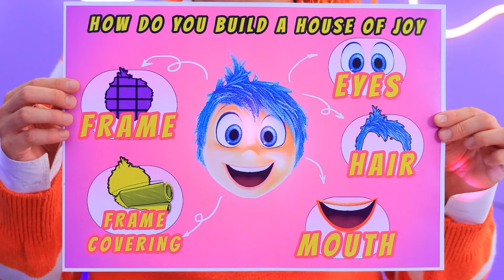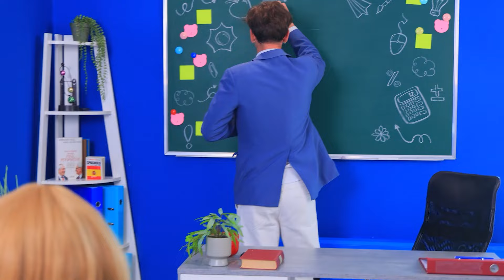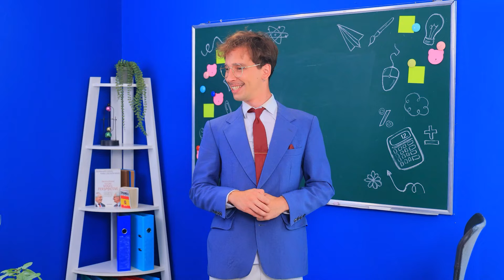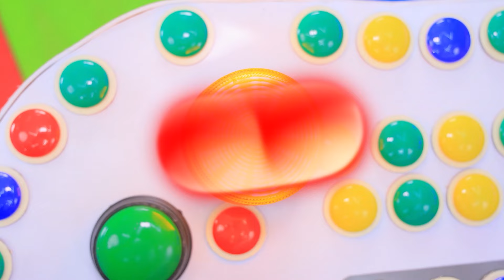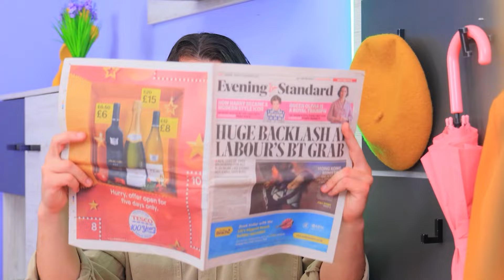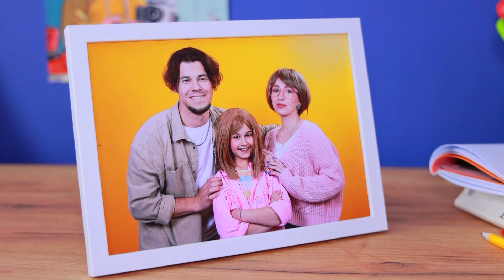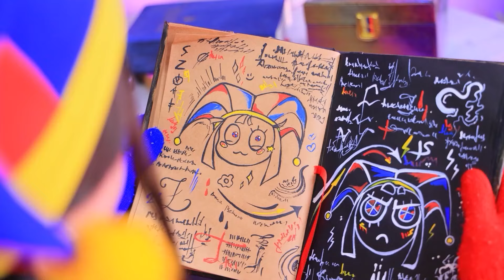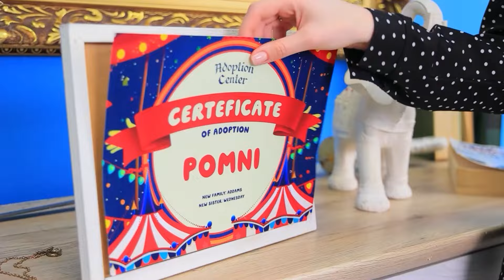我们为《头脑特工队2》建造一座小房子！如果情绪支配了我！现实生活中的《头脑特工队2》！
观看最新影片 | 开启全部通知
哇，这就是现实生活中的《头脑特工队2》！现在就观看我们如何为《头脑特工队2》建造一座小房子吧！别忘了跟你的朋友们分享这个视频哦！